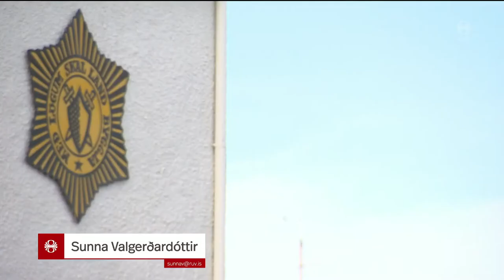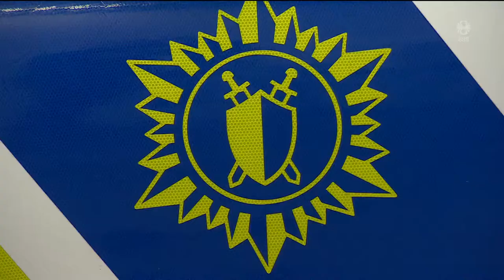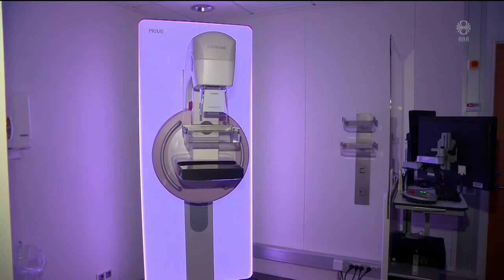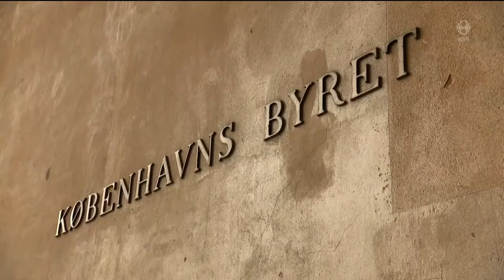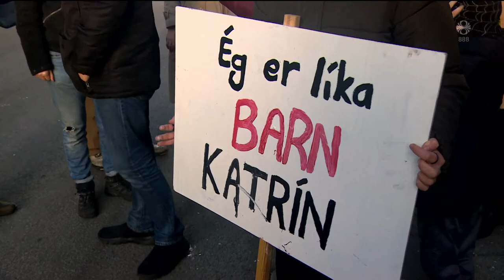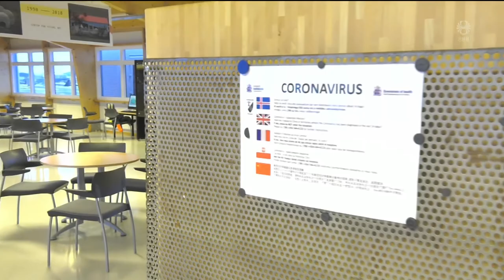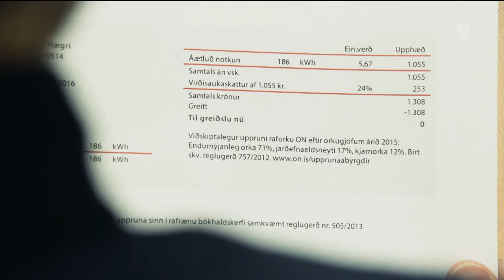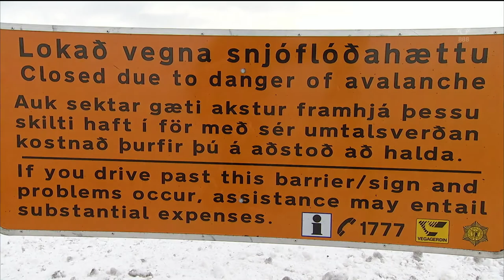Fréttir - 18. feb 2020